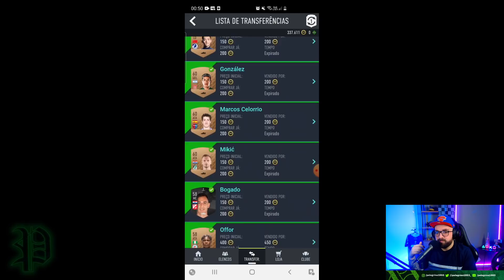EXCELENTE PLAYER PICK EM NOSSAS RECOMPENSAS DA WEEKEND LEAGUE!! - FIFA 22 Ultimate Team RGPD #54